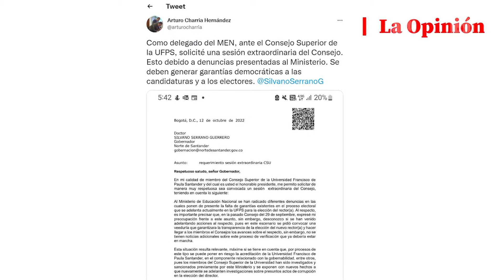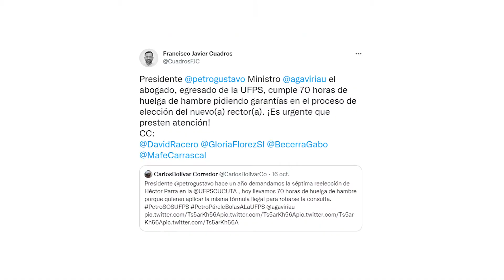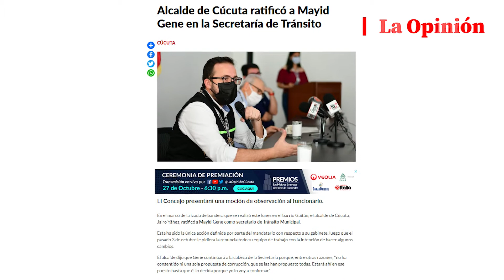Política Al Punto llega con los hechos políticos más polémicos de la semana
La Política al Punto llega hoy con varios hechos que dieron mucho de qué hablar en Cúcuta  en los últimos días y que seguirán generando reacciones.

Empecemos con el Concejo, que la semana pasada por poco termina convertido en un ring de boxeo, a raíz de un debate que era esperado desde hace varios meses por la ciudadanía: el de Aguas Kpital y su cuestionada gestión.